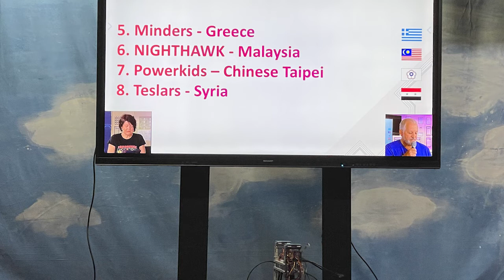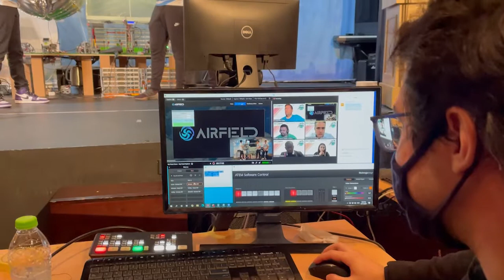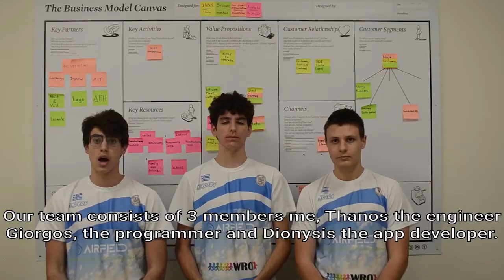Οι μαθητές που διακρίθηκαν στη Ρομποτική και προσκλήθηκαν στο Μαξίμου, μοιράζονται τα όνειρά τους